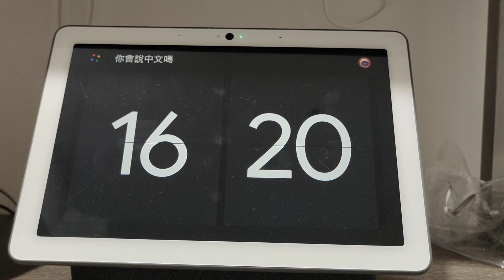Nest Hub Max可以中文顯示了！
只要把Google Assistant的第一語言顯示為中文，連螢幕的選項都會是中文囉！